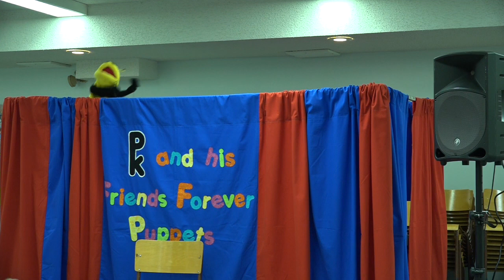Friends Forever Puppets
Puppets from the Edmonton area. Excellent children's entertainer for schools, festivals, Christmas parties and more. Give Ken Bishop a call today and book your upcoming entertainment.

Stay up to date with my latest videos, newest show and characters.